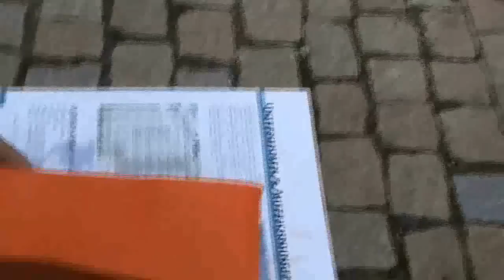Emergency intercom 2N® Helios IP Safety - Antivandal Test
Technical Support of 2N tested, to what extend is the 2N® Helios IP Safety really antivandal. Have a look on this video to see that it is not easy to break an IP intercom. Just to remind, Helios IP Force uses the same chassis as Helios IP Safety, so the same level of robustness can be expected.